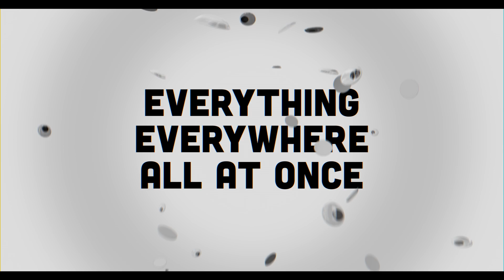Everything Everywhere all at Once - trailer - På kino 20. mai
“ONE OF THE BEST ACTION MOVIES IN YEARS” - IGN
"A GLORIOUS, MIND-MELTING MASTERPIECE" - /Film
"AN INSTANT CLASSIC" - IndieWire

Gjør dere klare for ELLEVILL ACTION, ADVENTURE, KOMEDIE fra skaperne av «SWISS ARMY MAN».

Starring:
Michelle Yeoh (Snikende Tiger, Skjult Drage)
Jamie Lee Curtis (Halloween)
Ke Huy Quan (Indiana Jones og de fordømtes tempel)
James Hong (Big Trouble in Little China)

Historien tar fart når Evelyn (Michelle Yeoh) drar sammen med mannen Waymond (Ke Huy Quan) for å møte IRS arbeideren Deirdre Beaubeirdra (Jamie Lee Curtis) midt oppi et hav av familiedrama. Mannen tar på Evelyn et headset og forteller henne at skjebnen til alle verdener i et uendelig multivers ligger på hennes skuldre. Hun er altså den eneste som kan redde multiverset. Evelyn tror først ikke på mannen frem til livet spilles i hurtigfilm foran øynene hennes, og mannen ender opp med å banke opp alle vaktene inne i IRS bygget med bruk av vesken sin. Evelyn blir trukket inn i en rekke forskjellige liv hun kunne ha levd, og hvor hun lever i parallelle universer. Hun må nå få tilgang til minnene og ferdighetene til tusenvis av forskjellige Evelyns for å bekjempe hva hun blir fortalt er en ondskapsfull kraft.

Regissør Dan Kwan og Daniel Scheinert er skaperne bak den unike, morsomme og kreative filmen «Swiss Army Man» som kom ut i 2016. Sammen er de en fantastisk kreativ duo som tørr ta sjanser for å skape filmer verden ikke har sett maken til. Sammen har de fått med seg en rekke talentfulle skuespillere som består av Jamie Lee Curtis (Halloween), Michelle Yeoh (Snikende Tiger, Skjult Drage), James Hong (Big Trouble in Little China), Ke Huy Quan (Indiana Jones og de fordømtes tempel) m.fl.

"An instant classic – Yeoh gives the performance of her career."
"Something truly special, a movie that reconciles the smallness of our lives with the infinity of their potential." - Indiewire